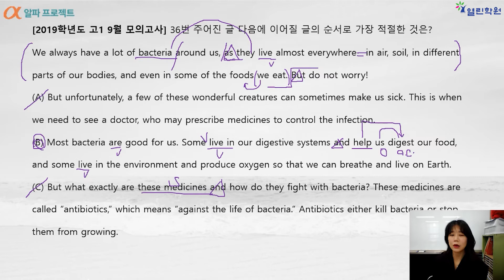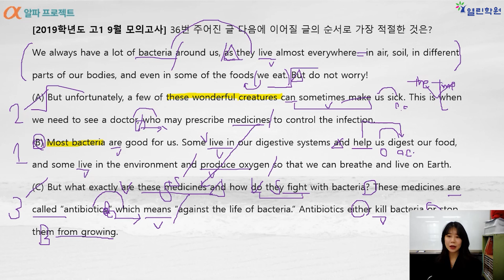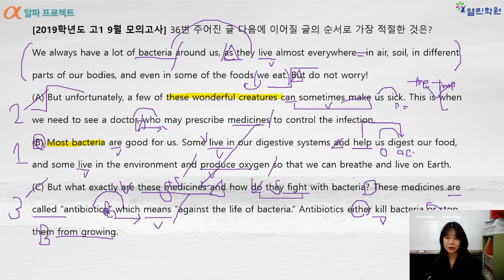[고1 영어_중간고사 대비]19년 9월 모의고사_36번 문항 해설